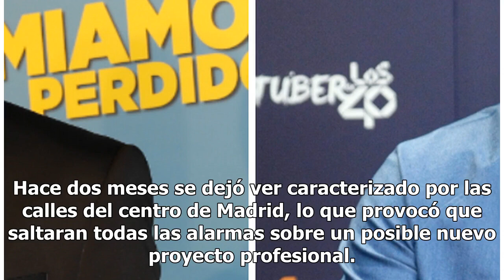Qué hacen Kiko Hernández y Juan Magán juntos en un mismo proyecto